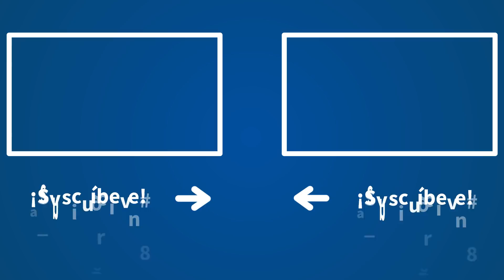La historia del Museo Sacro de Segovia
Segovia puede explicarse de muchas maneras y desde muchos sitios y lugares comunes de su milenaria historia. Pero sería incomprensible sin su parte religiosa, sin la belleza que le ha aportado siempre la espiritualidad que aún hoy hace de la capital castellana un destino turístico de primer nivel más allá de su maravilloso Acueducto.